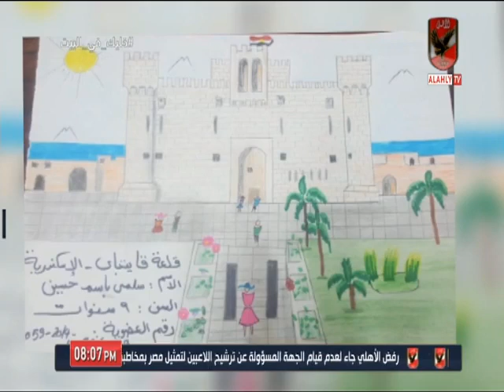حلقة الاهلى الليلة 22-4-2020